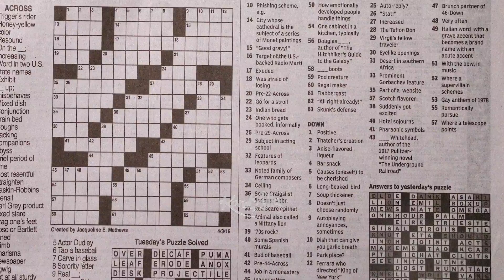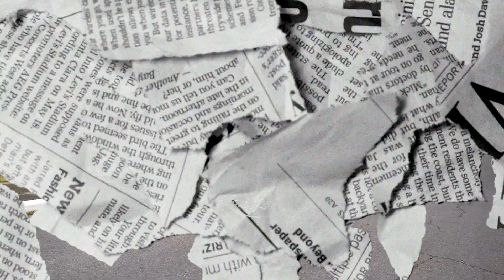WHEELING com Hudson Xavier | Manobras de Bike (KondZilla)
Pega a visão que o Hudson Xavier colou com a rapaziada que pratica umas manobra pesada, e mostrou tudinho pra gente!

Diretor Geral: Konrad Dantas
Produtor: Konrad Dantas
Produção Executiva: Monica Cason
Coord. de Conteúdo: Lui Santos
Diretor: Vanessa Coscia
Ass. de Câmera: Marcela Costa
Coord. de Pós-Produção: Thais Alves
Edição e Finalização: Wesley Oliveira
Jornalista: Wenderson França
Produção de base: Bianca Iatalesse
Ass. de Produção: Gabriel Porto
Diretor de Arte: Fabrizio Scott
Motion: Higor Pereira